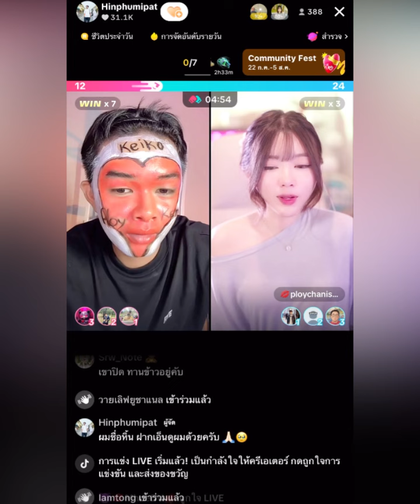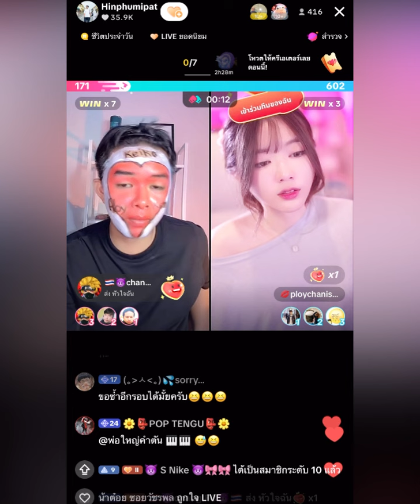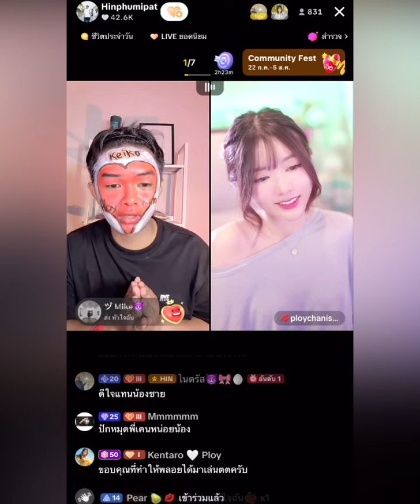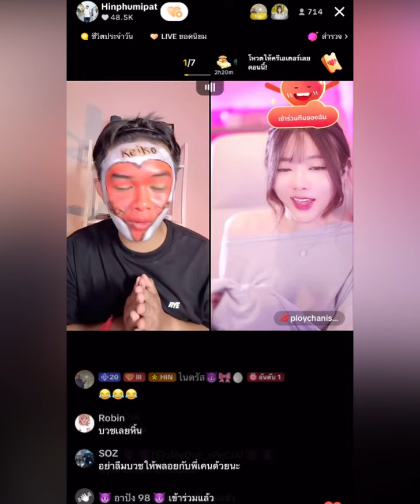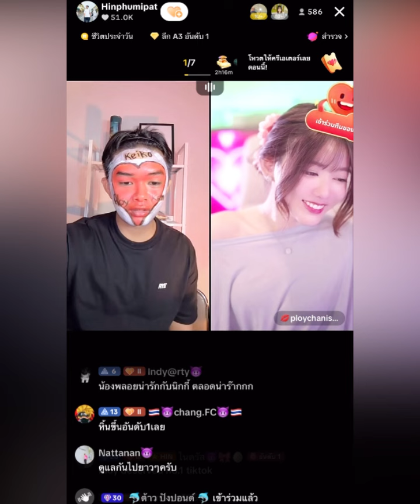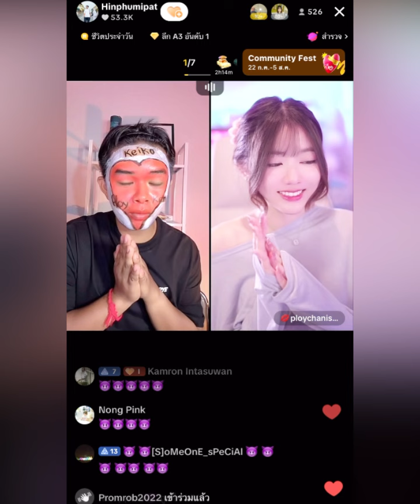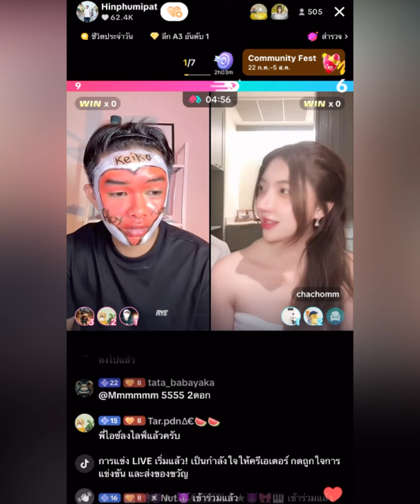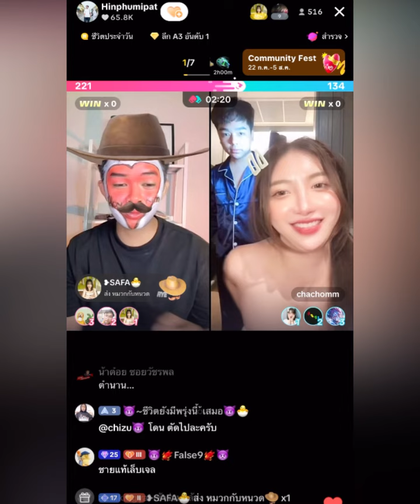“น้องบ่าว”PK”พลอย“ย้อนเล่าตอนคนดูหลักสิบ เอ่ยชื่อจำได้หมด มีทุกวันนึัเพราะ#ขาหื่นเทพ#kentaro จัดอีก